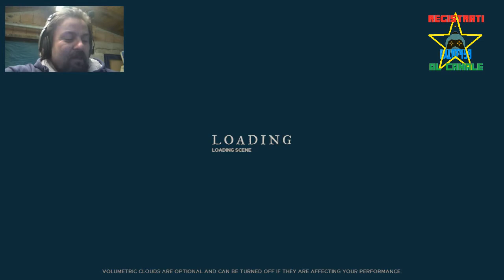STRANDED DEEP: EP #03 FINALMENTE UN'ALTRA ISOLA......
Ok ragassuoli. avevamo accantonato la serie perche' sembrava non succedesse piu' niente. invece oggi. come un grande regalo di compleanno. ci svegliamo nella nostra tenda e ...cosa si vede all'orizzonte? un'altra isola. giorno 8.

SOPPORTAMI ANCORA UN PO' E CORRI A VEDERE : "HOME SWEET HOME :#8 Nascondino con la lurida"